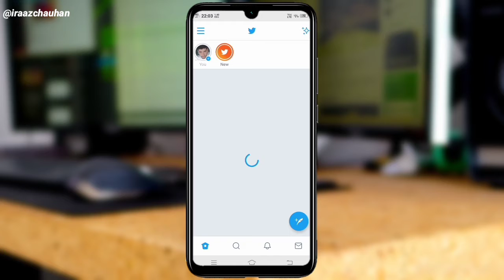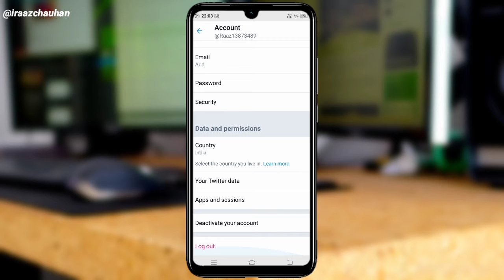Permanently Delete Twitter Account || How To delete twitter Account ||Deactivate twitter Account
Hello Everyone
How to create twitter account step by step in Hindi.

Aaj ki video me main aapko btauga ki kaise aap ak twitter account delete ya deactivate kar skte hai.